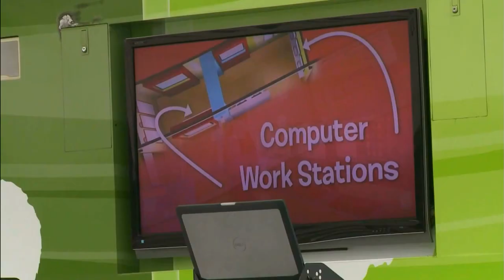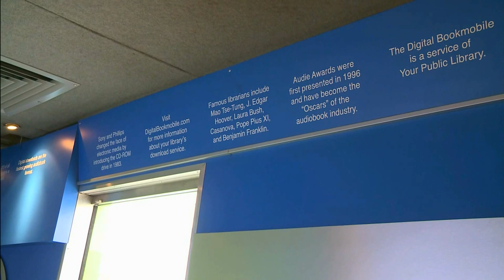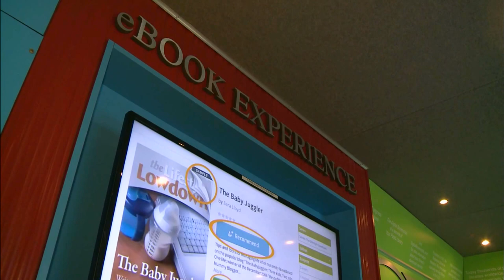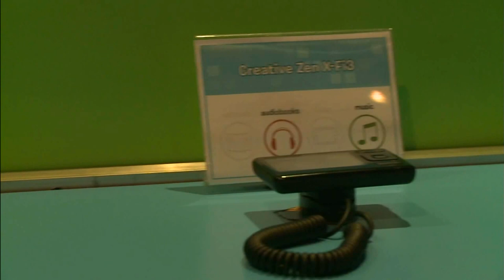Digital Bookmobile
Pasadena gets a glimpse of the future with a new electronic
version of the classic book mobile.